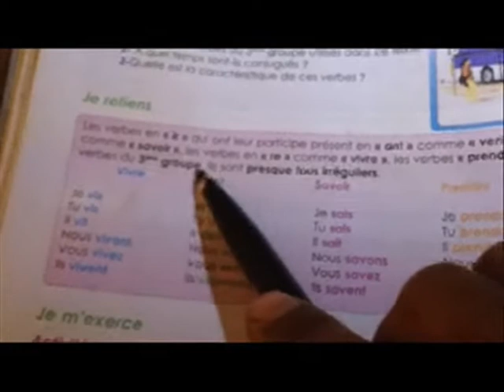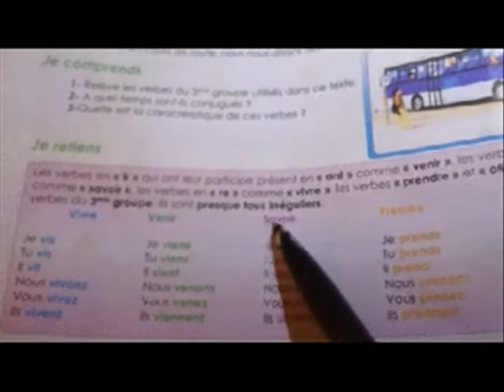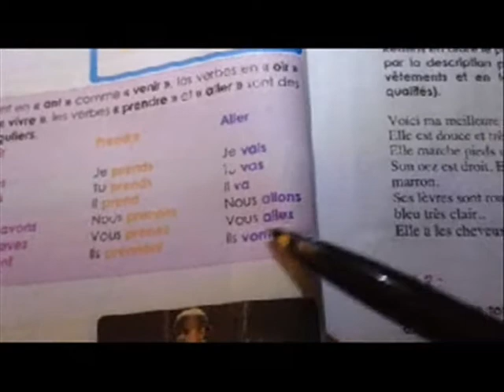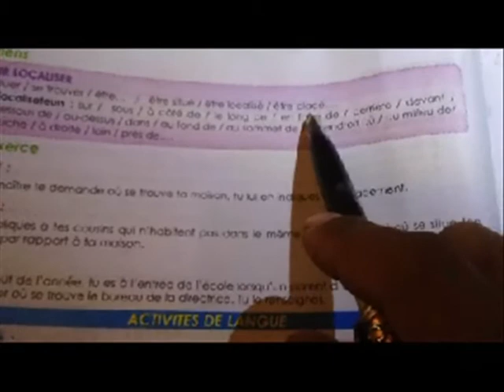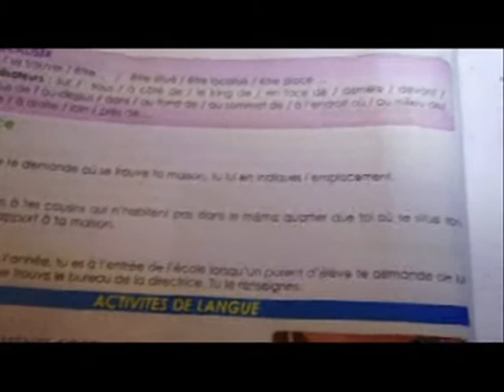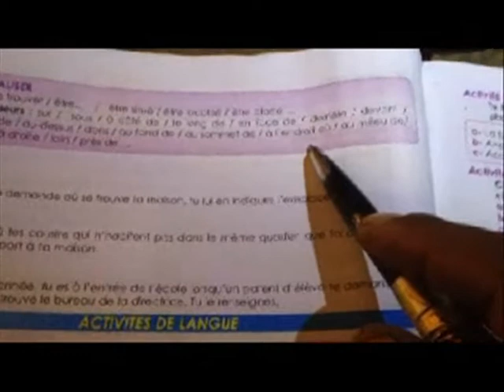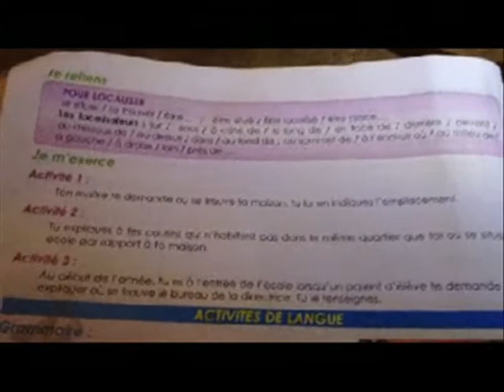verbe du 3è groupe ,tèrmes pour localistion